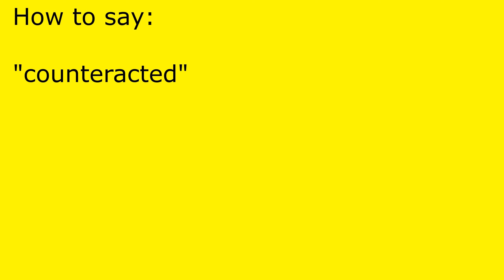How to pronounce counteracted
counteracted pronunciation.